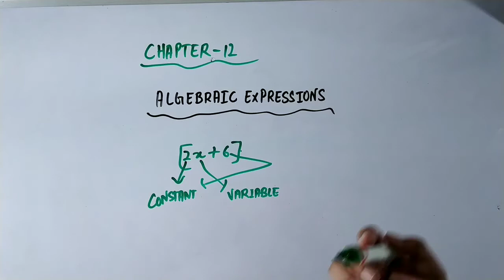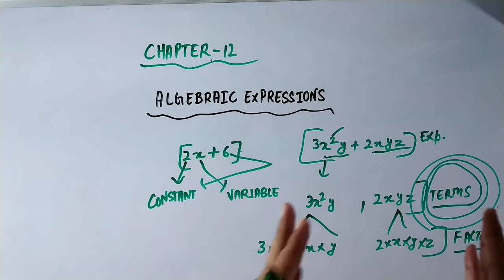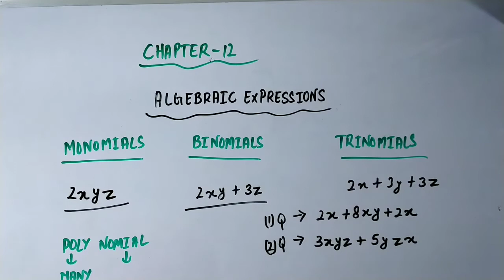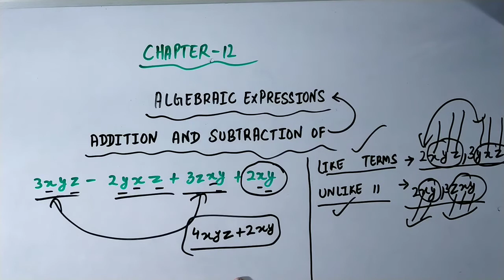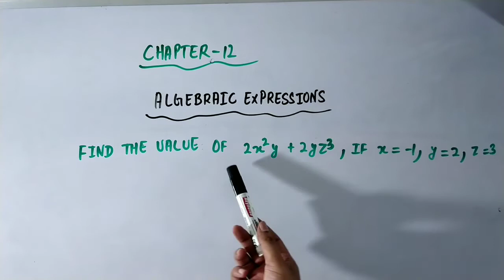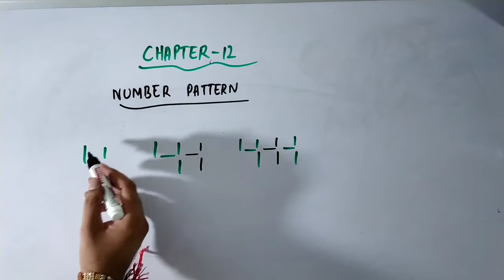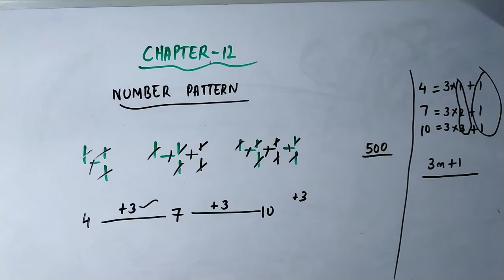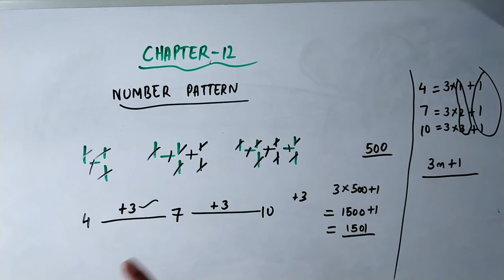Math olympiad class 7 algebraic expressions basics and examples level 1 || SOF IMO class 7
This video will help you to understand algebraic expressions chapter 12 for math olympiad class 7 and will make you familiar with what kind of questions you are gonna see in you IMO exam for level 1.The topics explained in this video are
1. Definition of algebraic expressions
2. Monomial, binomials, Trinomials, polynomial.
3. How to add, subtract, multiply and divide algebraic expressions.
4. How to find value of algebraic expressions.
5. Number pattern